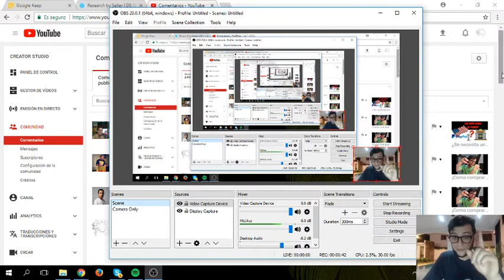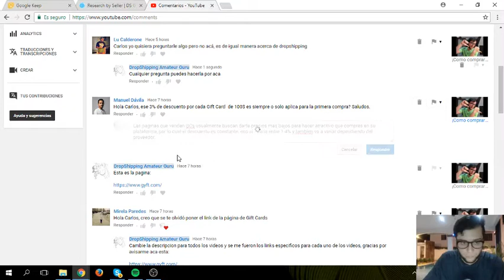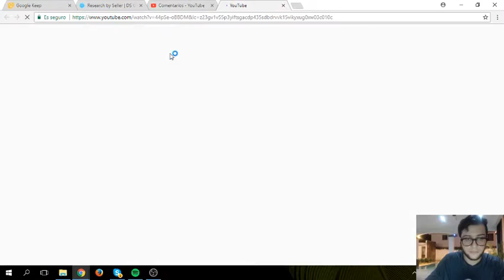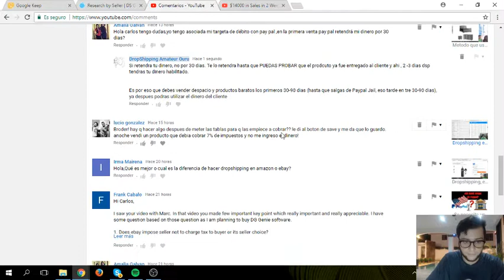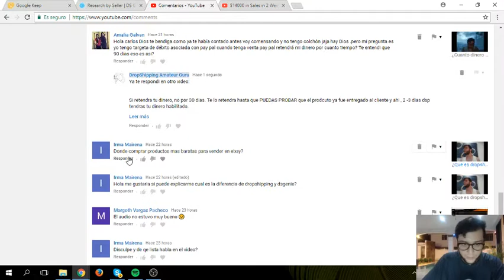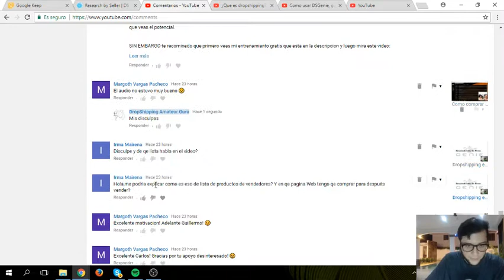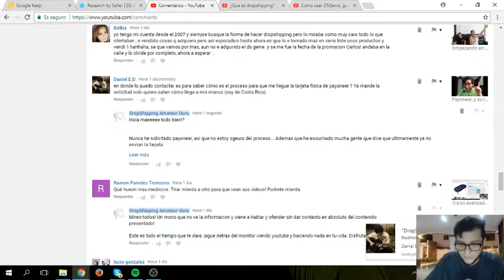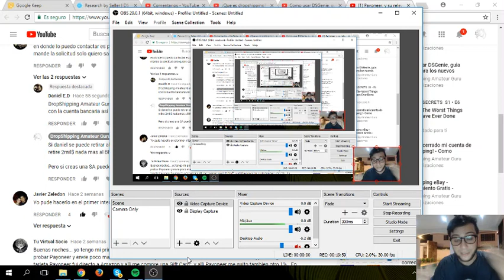Dropshipping Preguntas y Respuestas #2 - Atendiendo consultas mas a profundidad